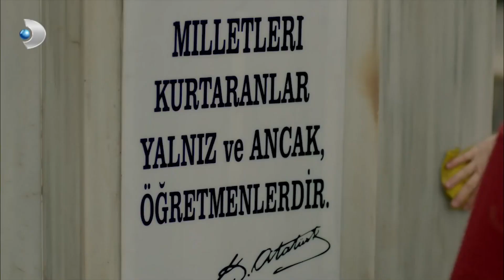Ayşegül, Bahri'den Azar Yedi! - Poyraz Karayel 69. Bölüm